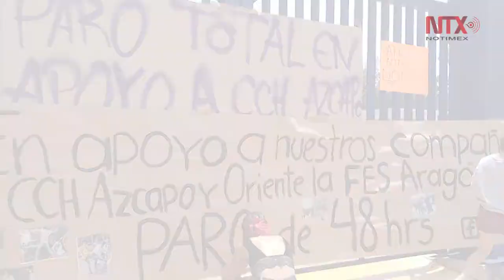Corte Informativo 05-09-18